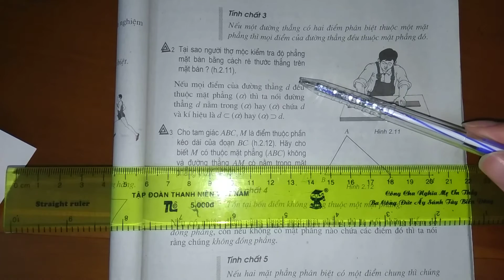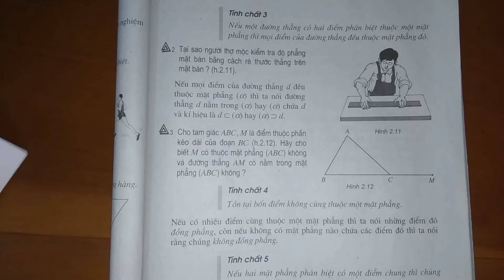Trả lời câu hỏi 2 bài 1 trang 47 SGK Hình học 11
Trả lời câu hỏi 2 trang 47 sách giáo khoa Hình học 11 với lời giải chi tiết, ngắn gọn nhất sẽ giúp các em nắm bắt các kiến thức cơ bản và nâng cao một cách nhanh nhất
Tại sao người thợ mộc kiểm tra độ phẳng mặt bàn bằng cách rê thước trên mặt bàn? (h.2.11). .